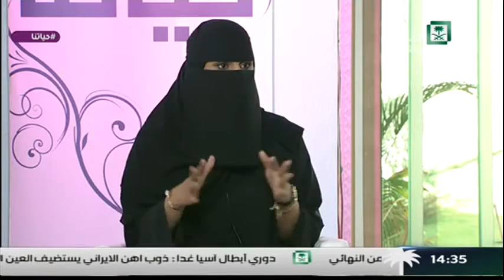برنامج : حياتنا ,, مبادرة مئة سلة غذائية في رمضان ,, مع أ. ميعاد محمد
تقديم : ايه سحرتي ,, ايمان الرجب